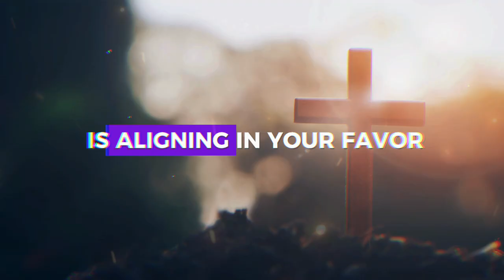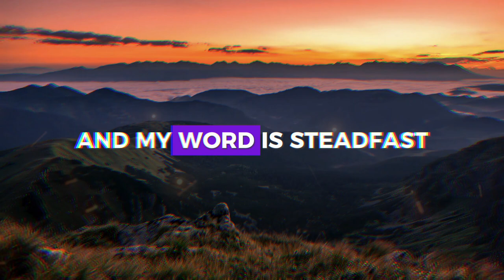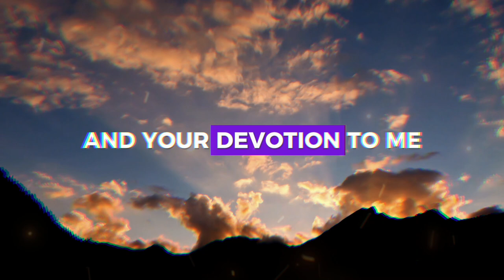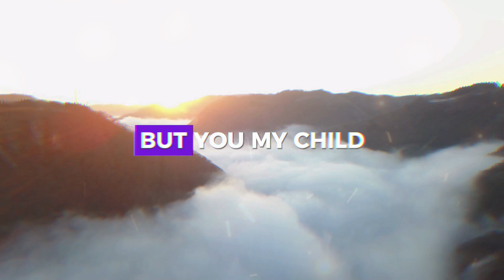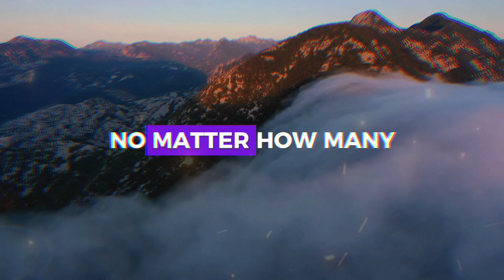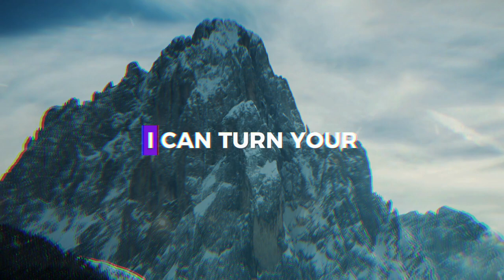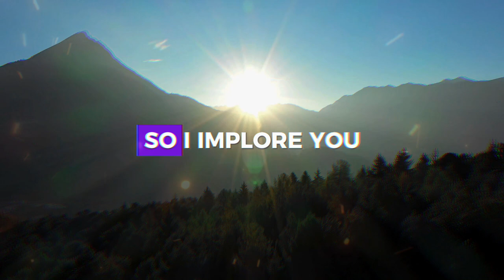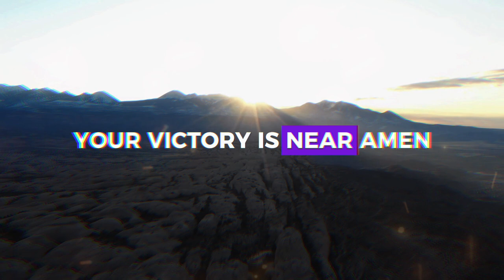DEVIL WILL WIN IF YOU REJECT ME... ➨ Gods Message for You | EternalEchoes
DEVIL WILL WIN IF YOU REJECT ME... ➨ God Message for You | EternalEchoes

God helps
Godly quotes
Bible Quotes
God Message Tarot
Financial abundance
Angels message
Jesus message
Godly quotes
Lord Helps
Jesus quotes
God
God message
Jesus
Jesus message
God messages
Urgent message from God
Jesus says
Angel Signs
God msg
Angels message
Universe message
Money miracle
Life quotes
Faith quotes
Universe message
Angel message
God Message For You Today
God says
Positive life affirmation
1111
Inspirational message
Spiritual guidance
Overcoming challenges
Belief and trust
Inner strength
Positive mindset
Self-improvement
Emotional healing
Personal growth
Spiritual journey
Hope and encouragement
Finding purpose
Motivational speech
Self-worth and self-esteem
Divine guidance
Divine intervention